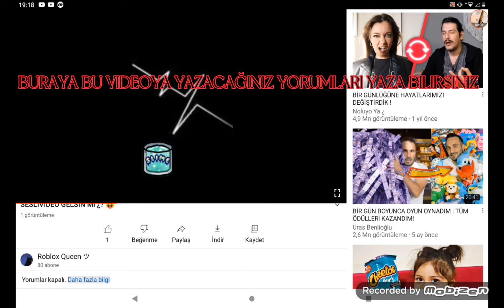BU VIDEONUN YORUMLARI KAPALIYMIŞ BURAYA O VIDEOYA YAZACAĞINIZ YORUMLARI YAZA BILIRSINIZ ♥️